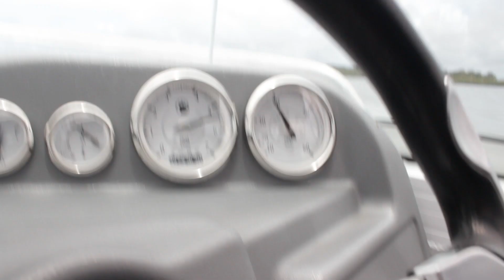QUINTREX Fishabout ETEC